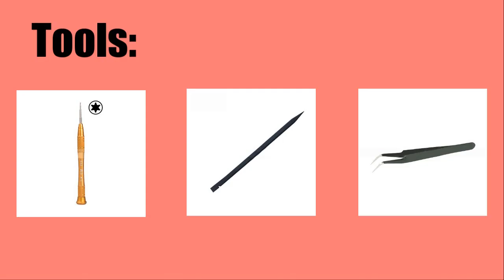Motorola Moto G4 Plus Teardown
Motorola Moto G4 Plus is Moto G Plus (4th Gen) released in 2016.This video shows you how to teardown/disassemble Motorola Moto G4 Plus completely. It also shows how to repairing back cover, rear housing, loudspeaker, headphone jack and other components. Why don’t you replace it by yourself according to this replacement tutorial?

4. Hair Dryer or Heat Gun

Steps:
1. Remove back cover.
2. Remove rear housing
3. Remove battery
4. Remove daughterboard
5. Remove front and back camera
6. Remove vibration motor,loudspeaker and headphone jack